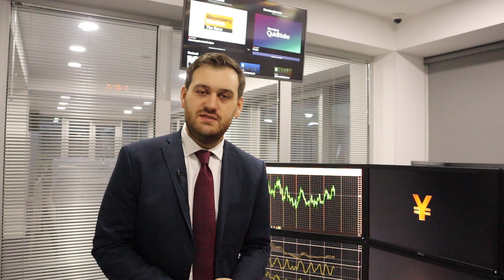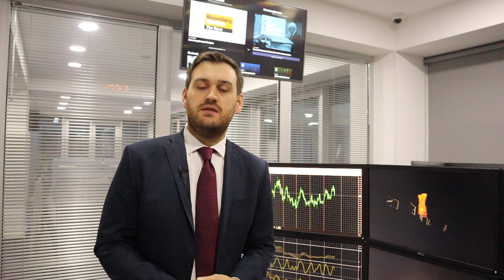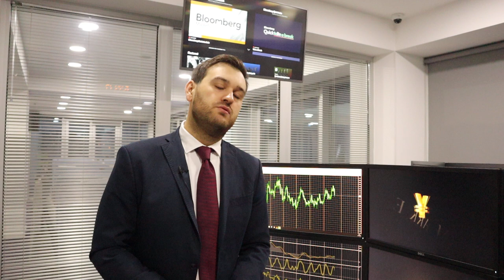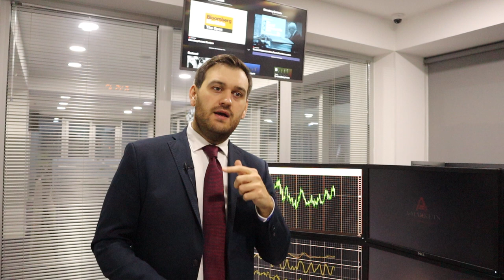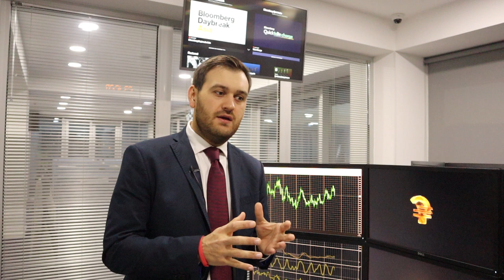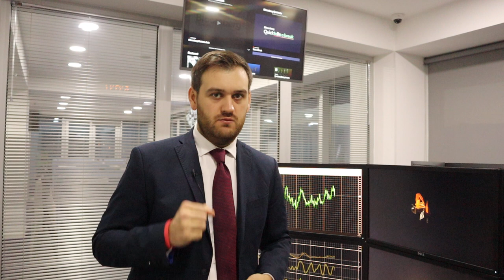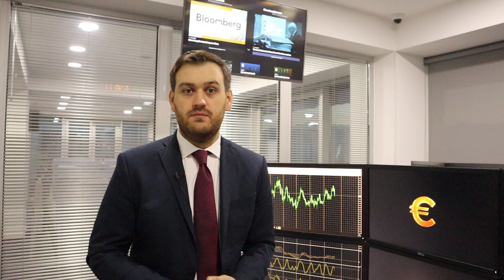В Новый год с рублем по 80,00! | AMarkets